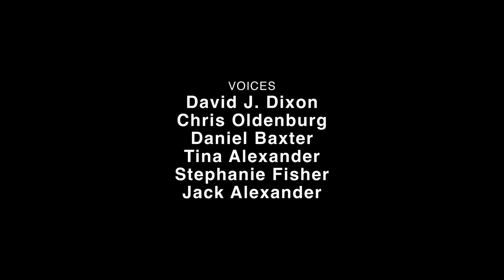How “SHAZAM! Fury of the Gods” Should Have Ended - Cartoon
How Shazam 2 Should Have Ended. Shazam ties to save Freddy, the Daughters of Atlas meet Black Adam, Shazam has a chat with Batman and Superman, and the Unicorn gets offered Skittles. What other DC movies should we HISHE next? the Flash, the death and return of superman, Injustice? Let us know.

If you want to support HISHE, consider donating through the Super Thanks button below the video.